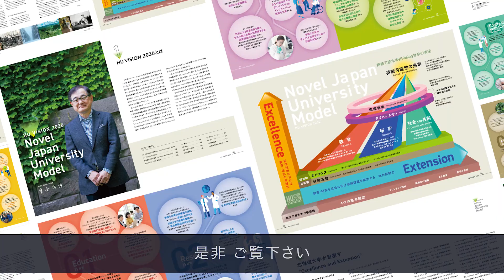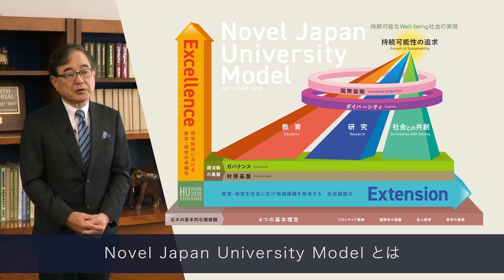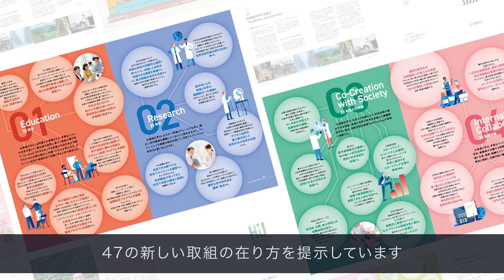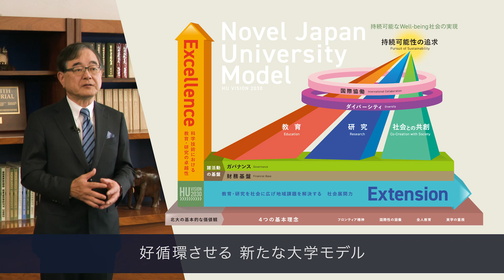【北海道大学公式】HU VISION 2030 の策定について - 寳金清博総長からのメッセージ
北海道大学が2023年７月に策定した新しい全学的ビジョン”HU VISION 2030”について、総長の寳金清博から策定の趣旨などをご説明するメッセージ動画です。